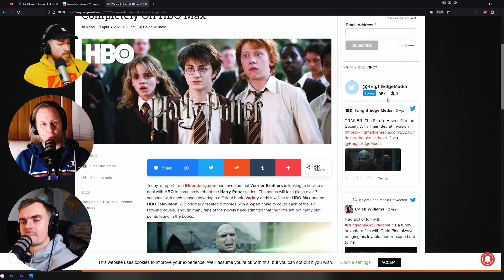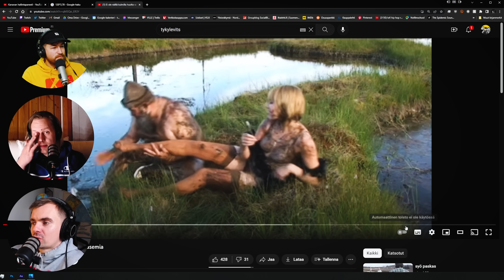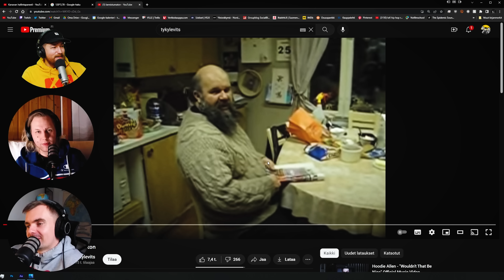Empun pahin pelko, Vaalitunnelmat, Meistä kirjoitettiin kirja? - Krouppicast #31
Taas mennään! :D Hieman vaalitunnelmia ja meistä kirjoitettiin kirja?

00:00 Naama turvoksissa
06:15 Empun pahin pelko, Pahat tilanteet tv-ohjelma
14:30 Podit Youtube Musicissa
16:00 Vaalien jälkeiset tunnelmat ja Nato
32:20 Uskomukset ja horoskoopit
43:00 Villen nolo tilanne hieronnassa, Chakrat
46:47 Uusi Harry Potter tv-sarja, John Wick 4 tunnelmat
56:26 Pitäisikö Miljardöörejä olla olemassa?
1:08:30 Suomitube dokkari, meistä kirjoitettiin kirja! Juhlajakso tulossa
1:21:35 Mistä sais taiteilija apurahoja? Taidefiilistely
1:29:26 Milloin tubettajat on kulttuuria? Tuben ydin on samaistuttavuus
1:45:13 Ollappa kolkyt, Yrittäjyys vs. päivätyöt
1:53:30 Kehitysehdotuksia ja aiheiden keksimistä? Tulevia vieraita?
1:57:26 Pitäskö soittaa AstralTV:seen?
1:59:47 Empun tutoriaaliriippuvuus on pahentunut, Saunaklonkku turnaus, Loppuhöpinät